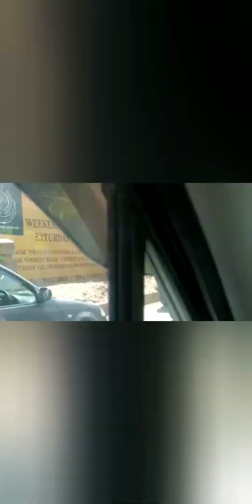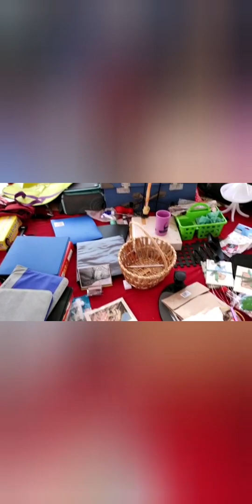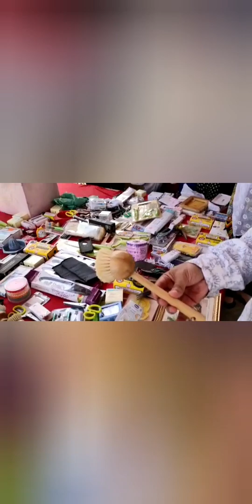Sunday Bazar Clifton Karachi Open Again|Itwar Bazar Karachi|کراچی کا سب سے بڑا سستا بازار🤩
karachi ka sab se sasta bazar|defence sasta bazar|bachat bazar|sunday bachat bazar clifton karachi|itwar bazar|karachi bazar|cheapest sunday defence bazar|itwar bazar clifton karachi|ideal vlog